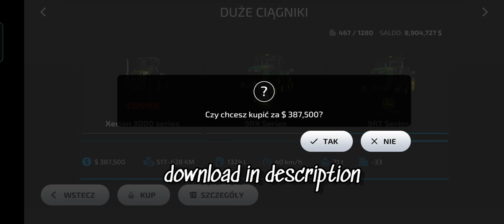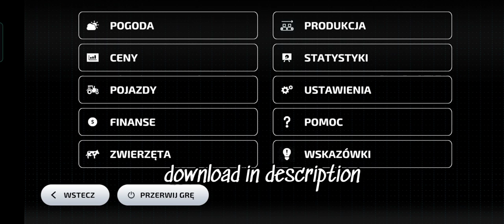fs23 mods download johnDeere pack (old video, possible missing link - check on discord) (toplu link)